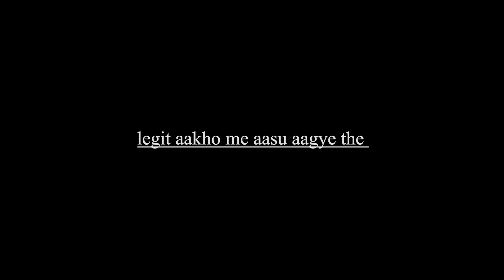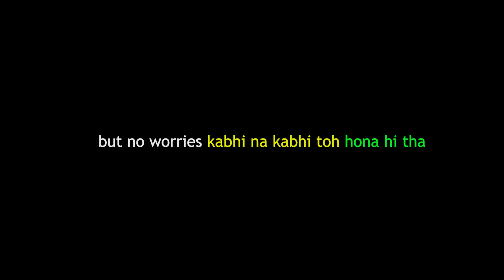Hostel chod ke Flat Leliya 🥺